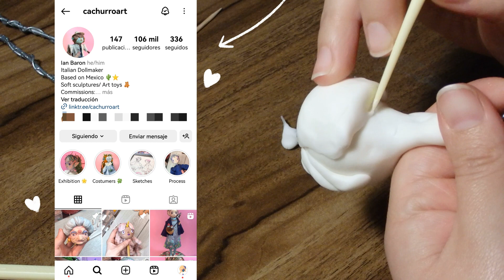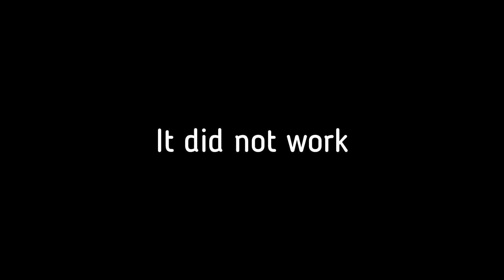➷♥❣ I made a doll~ and it's posable!! ❣♥➷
Hello! Today's video is the process of making a posable doll!
I had a lot of fun making this, so I hope you enjoy it :)

I used  @Cachurroart 's work as inspiration, so go look at it, really amazing art!!

➷Chapters➷
Intro 00:00
The design 00:22
Sculpting 1:34
Accessories 2:50
Painting 4:08
Assembly 6:36
Clothes 7:17
Reveal 9:20